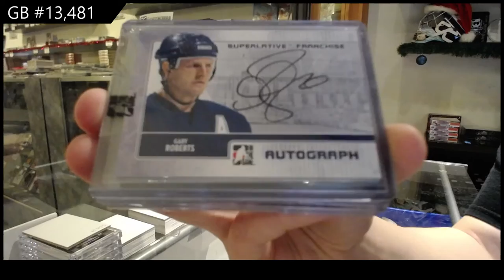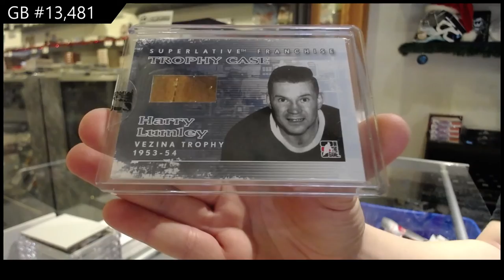08-09 ITG Superlative Franchises Maple Leaf Edition Hockey Box Break - C&C GB #13,481